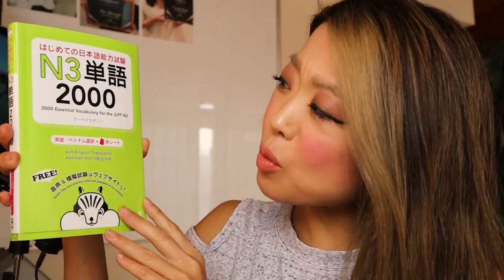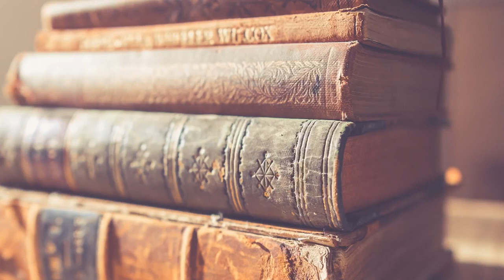Deep Dive into Japanese Particle に: A Mastery Tutorial - Japan Language Factory - Terumi Kai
Are you having difficulty speaking with native Japanese people?

Chances are you’re studying Japanese with textbooks or language apps, but don’t feel sure how to speak properly in Japanese.

Common problems:
☹️"I struggle to learn words by heart"
☹️"I don’t know how to form sentences"
☹️"I’m unable to speak naturally"

Studying with textbooks and language apps will teach you how to read or write Japanese, but your goal is to speak and communicate with native Japanese people as soon as possible. Simply put, you are not learning efficiently or effectively enough to start speaking.😕

Here is my question.
Have you ever been professionally trained to speak Japanese?

This method will improve your vocabulary, enhance your speaking skills, and teach you how to pronounce words, communicate, and converse like a native.😊👌

Don’t give up if you are not comfortable speaking yet: you just haven’t found the right training program.✊

Sign up for a consultation here and learn how to speak Japanese in just 2 months.🚀